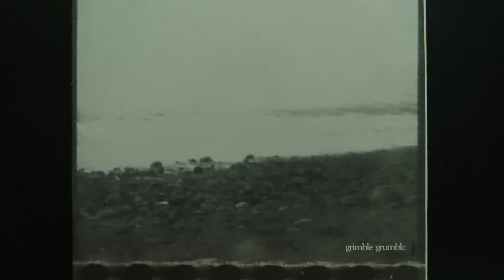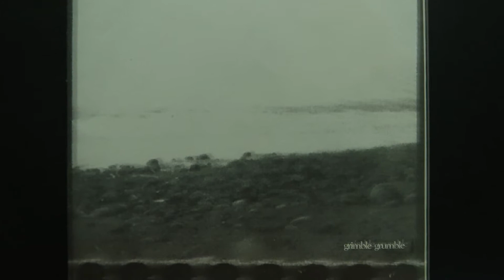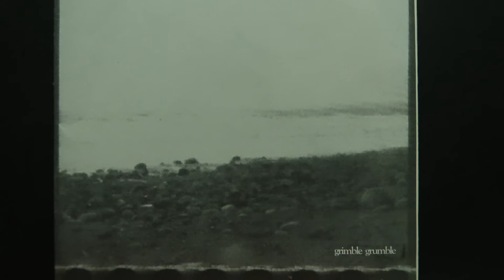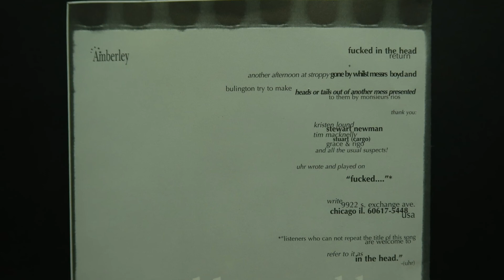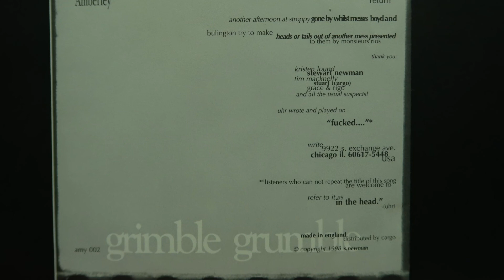Grimble Grumble - Return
Side B of a 1998 7” on Amberley Records.